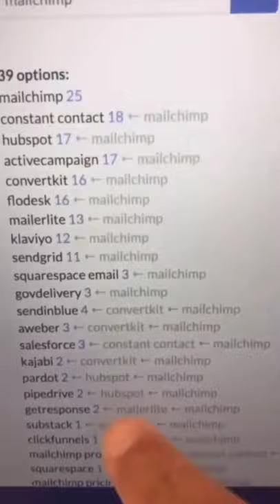3 free websites i wish I knew earlier#makemoneyonline